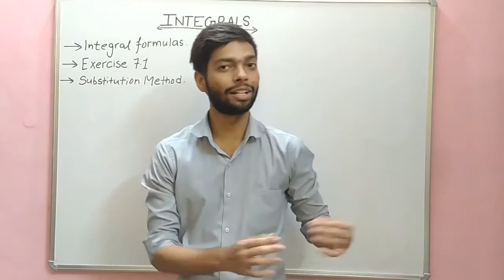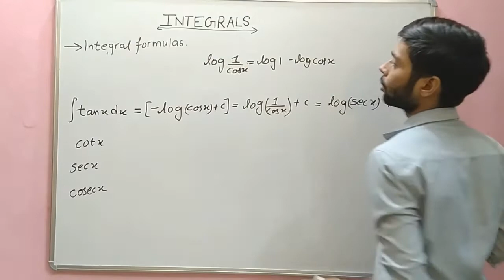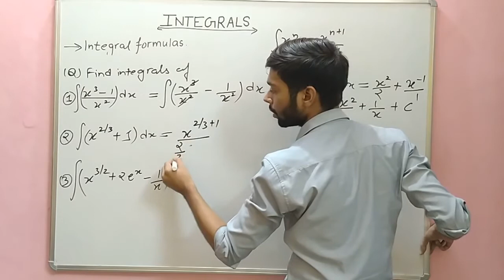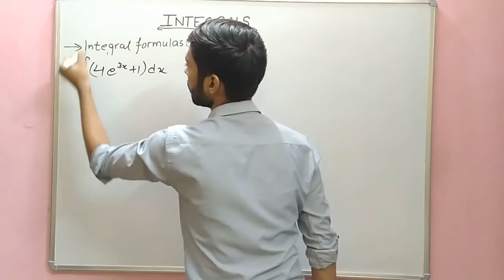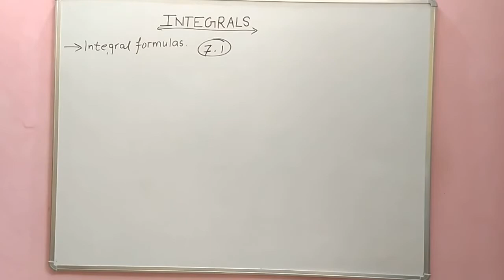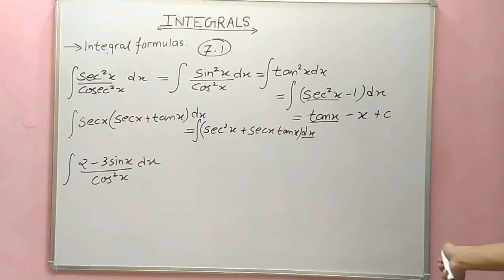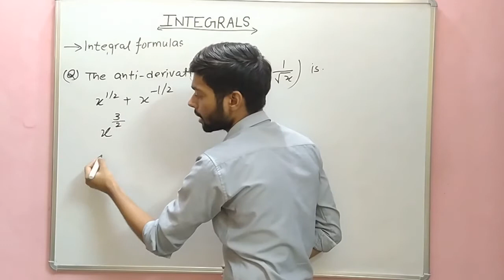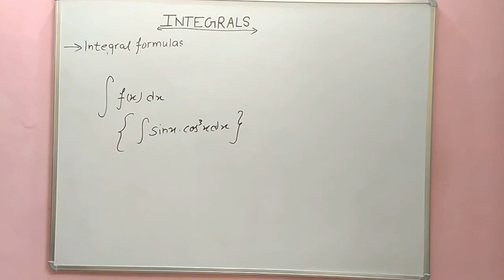Integration 02 | Class 12th Boards | Abhishek Dubey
This is the 2nd lecture of 7th chapter of class 12th maths i.e INTEGRATION, for those students who wants to score higher in their class 12th boards exams.
It is a introductory lecture.